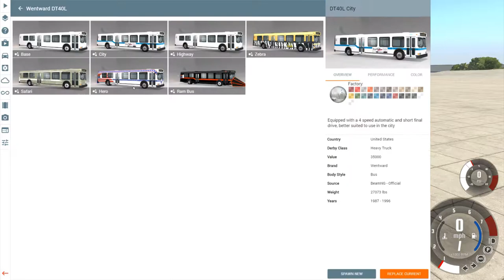*screams in turbo bus* | BeamNG.Drive Gameplay Part 1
The lads have decided to take their love of parts and pixels and combine them together into one big pixelated parts pile with digital cars!